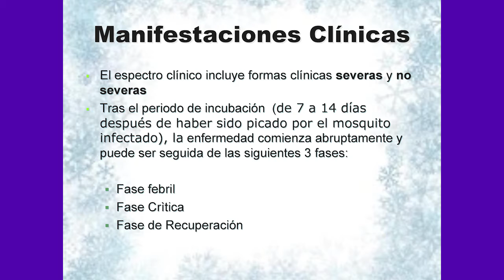18-03-20 LHEA ALEGRE ELIMINACION DE DENGUE 2